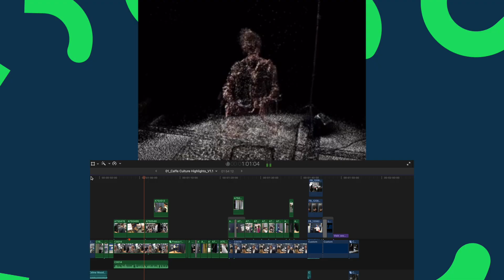RCM | 2023 Highlights - October